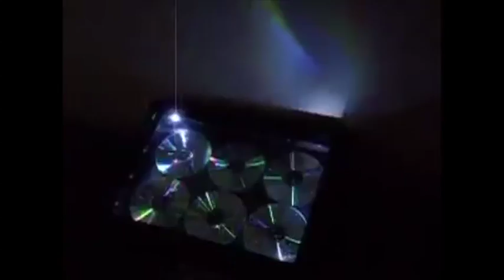Call Me Paisà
Hard-Boiled Parade of Mash-up Goldies: Call.Me/Simm'e Napule paisà